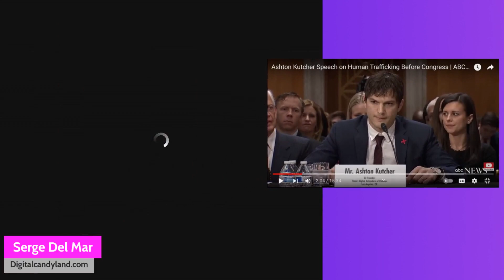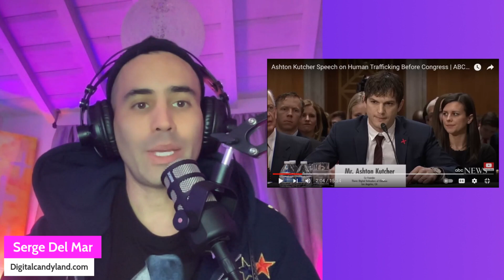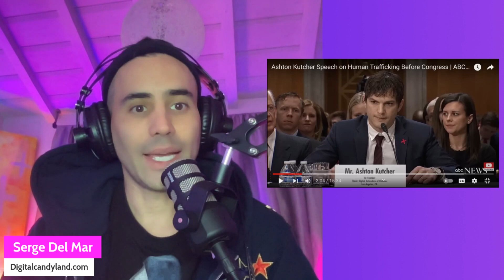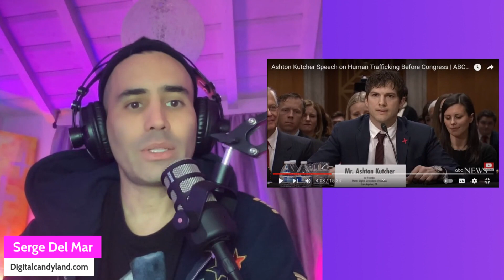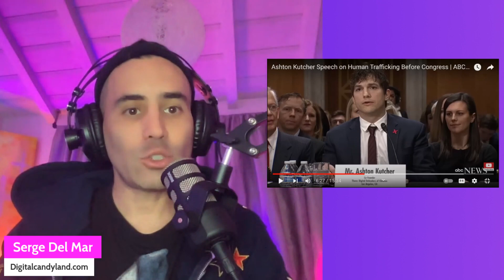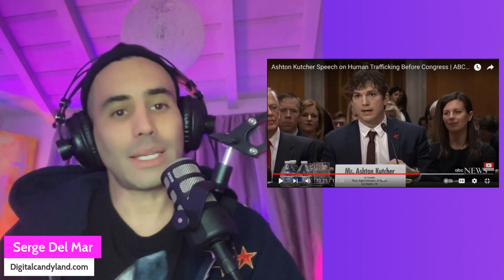WHAT IS ASHTON KUTCHER HIDING?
CC: @hollywoodreporter @latimes

This really could not be any more disturbing.

What is up with the creepy chic behind Ashton smirking smiling the whole time? The subject being spoken about should be no laughing matter.

Why is not one questioning why this "private non-profit" company @thorn  has more power in the dark web than the government?

Why is Mr Kutcher so confortable in the Thorn office watching children get exploited on the dark web?

Like what? Does anyone understand what he is literally saying?

Nothing makes sense - and predictably Kutcher decided to "step down" instead of "stepping up"  and actually coming clean on what in the literal abominable hell is actually GOING ON?